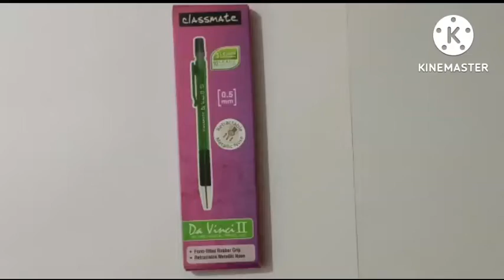Unboxing Classmate pen pencil by MR DIVAN Thank You For Watching